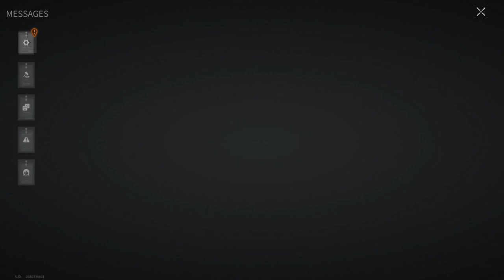IT WAS AN UNEXPECTED ENDING - Ranked Battles! - Lost Light | Day 61 | Gameplay ( NoCommentary ) #175